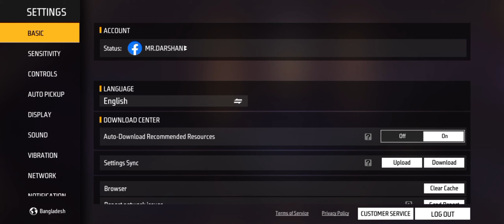INK RING EVENT FREE FIRE 2023 | NEW INK STROKE BUNDLE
FREEFIRE UID
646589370